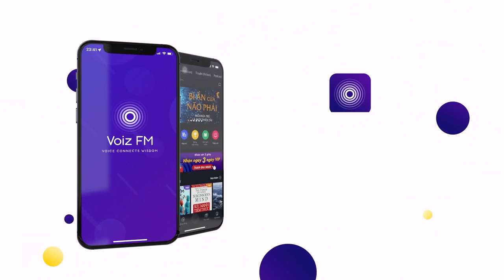Sách nói Con Chim Xanh Biếc Bay Về - Nguyễn Nhật Ánh | Voiz FM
Nghe trọn nội dung sách nói Con Chim Xanh Biếc Bay Về trên ứng dụng Voiz FM

Không giống như những tác phẩm trước đây lấy bối cảnh vùng quê miền Trung đầy ắp những hoài niệm tuổi thơ dung dị, trong trẻo với các nhân vật ở độ tuổi dậy thì, trong quyển sách mới lần này nhà văn Nguyễn Nhật Ánh lấy bối cảnh chính là Sài Gòn – Thành phố Hồ Chí Minh nơi tác giả sinh sống (như là một sự đền đáp ân tình với mảnh đất miền Nam). Các nhân vật chính trong truyện cũng “lớn” hơn, với những câu chuyện mưu sinh lập nghiệp lắm gian nan thử thách của các sinh viên trẻ đầy hoài bão. Tất nhiên không thể thiếu những câu chuyện tình cảm động, kịch tính và bất ngờ khiến bạn đọc ngẩn ngơ, cười ra nước mắt. Và như trong mọi tác phẩm Nguyễn Nhật Ánh, sự tử tế và tinh thần hướng thượng vẫn là điểm nhấn quan trọng trong quyển sách mới này. Như một cuốn phim “trinh thám tình yêu”, Con chim xanh biếc bay về dẫn bạn đi hết từ bất ngờ này đến tò mò suy đoán khác, để kết thúc bằng một nỗi hân hoan vô bờ sau bao phen hồi hộp nghi kỵ đến khó thở. Bạn sẽ theo phe sinh viên-nhân viên với những câu thơ dịu dàng và đáo để, hay phe ông chủ với những kỹ năng kinh doanh khởi nghiệp? Và hãy đoán thử, điều gì khiến bạn có thể cảm động đến rưng rưng trong cuộc sống giữa Sài Gòn bộn bề? Lâu lắm mới có hình ảnh thành phố rộn ràng trong tác phẩm của Nguyễn Nhật Ánh - điều hấp dẫn khác thường của Con chim xanh biếc bay về. Chính vì thế mà cuốn sách chỉ có một cách đọc thôi: một mạch từ đầu đến cuối!

Tại ứng dụng sách nói Voiz FM, sách nói Con Chim Xanh Biếc Bay Về được đầu tư chất lượng âm thanh và thu âm chuyên nghiệp, tốt nhất để mang lại trải nghiệm nghe tuyệt vời cho bạn.

Cảm ơn bạn đã ủng hộ Voiz FM. Nếu bạn yêu thích sách nói Con Chim Xanh Biếc Bay Về và các nội dung sách nói podcast khác, hãy đăng ký kênh để nhận thông báo về những nội dung mới nhất của Voiz FM channel nhé. Ngoài ra, bạn có thể nghe BẢN FULL ĐỘC QUYỀN hàng chục ngàn nội dung Chất lượng cao khác tại ứng dụng Voiz FM.